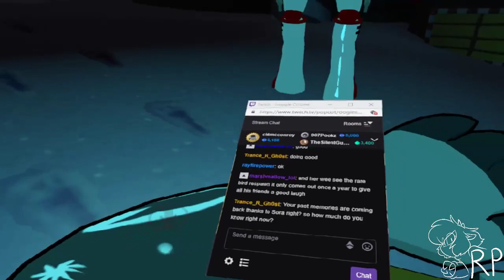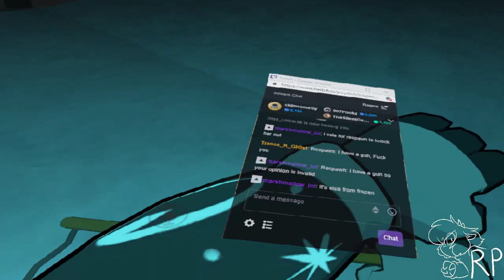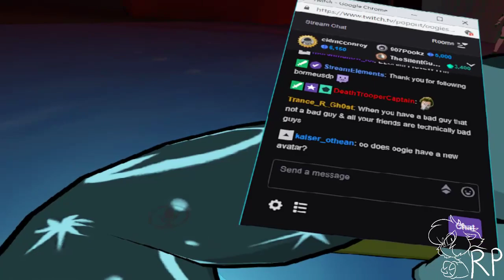Christmas Madness (Kurokuma's vrchat rp event)